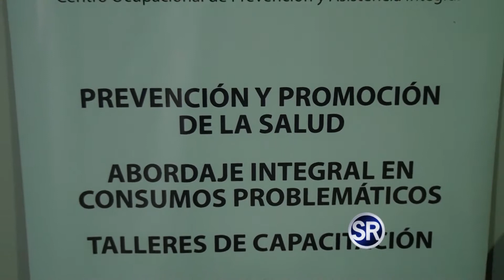MARCOS CHAVARRIA - C.O.P.A.I.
RECONQUISTA: DÌA DEL USO Y TRAFICO DE DROGAS.